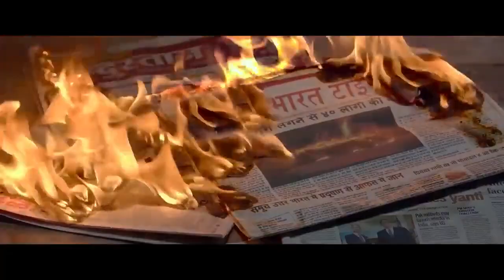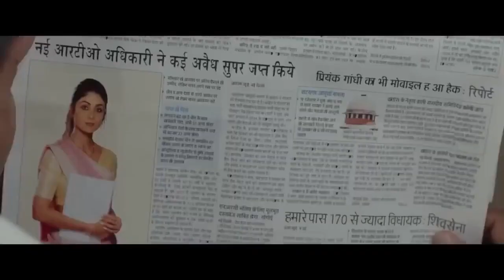Shehzada Full Movie Hd || kartik aryan new movie 2023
Full South Indian Movies Dubbed In Hindi Full Movie
sethu full movie in hindi dubbed 2023